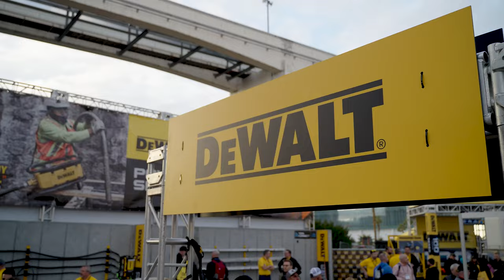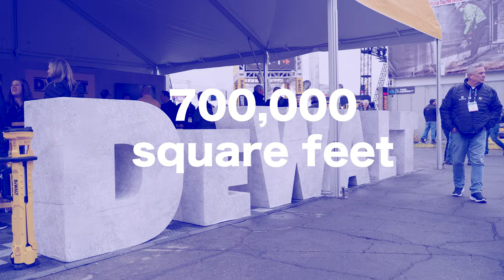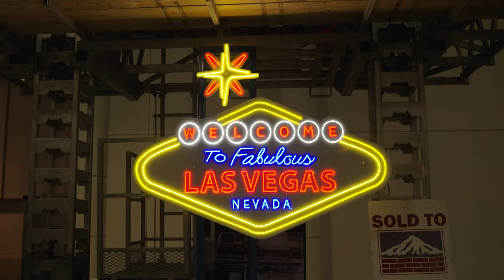Inside Look: World of Concrete 2024 Day 2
WORLD OF CONCRETE 2024 - RECAP HIGHLIGHTS DAY 2 - THE BEST OF CONCRETE CONSTRUCTION

This is the coolest construction conference WE've been to. The 2024 World of Concrete did not disappoint. We traveled 1500 miles (by plane) to arrive in Las Vegas for the 50th annual @WorldOfConcreteShow and it was amazing! Check out this highlight video and let us know what you think...

🌟 The 50th year of the World of Concrete 2024 finished with incredible energy! 🏗️ Attendees witnessed a whirlwind of innovation in Concrete Construction. Live demonstrations showcased cutting-edge machinery, unveiling the future of construction. Expert-led sessions explored industry trends, providing valuable education insights.

Networking buzzed with professionals forging connections that will shape the landscape. From sustainable solutions to revolutionary technologies, a testament to the vibrant spirit of the concrete community. Despite a bit of rain and chilly weather, anticipation soared for what promised to be another groundbreaking event, setting new benchmarks in the construction world. 🚀 woc2024 concreteinnovation highlights 🌐🏢

Exhibits

Original equipment manufacturers worldwide and exclusive U.S. distributors of equipment, tools, products and services for the commercial construction, concrete and masonry industries. WOC attracts approximately 1,500 exhibiting companies and occupies more than 700,000 square feet of indoor and outdoor exhibit space.

Who attends WOC?

More than 60,000 industry professionals from all around the world, representing all segments of the constructionindustry

About Us:
The Construction Channel is bringing the world of builders, general contracting, architecture, and real estate developers to life! We are a creative engine focused on construction industry news, markets and materials, stories and people, and entertaining content for the world of builders. We exist to tell stories of today's builders. Stories like the victories, struggles, and challenges shown on our channel.

It's time to change the construction industry. The Construction Channel's mission is to influence the built community and improve the world of construction. Watch shows created by builders and for builders in the construction field. The only construction channel for all buildings constructed.